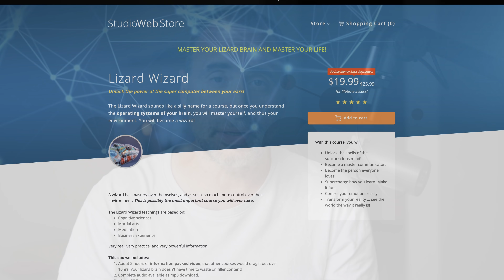Too Terrified to Code!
The Naked Ape:

SUPPLEMENTS THAT WORK AMAZING FOR ME:

Protein Essentials Beef Gelatine Powder:

Thanks!

Stef